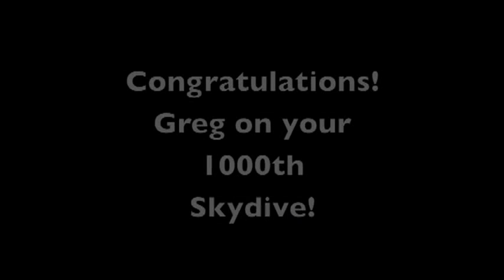My 1000th skydive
This is a video of my 1000th skydive!  Done at Skydive Carolina on December 18, 2011.  We did a relatively simple 9-way formation, as an earlier practice jump went a little wild!

Video by Terry Hopkins at Skydive Carolina.